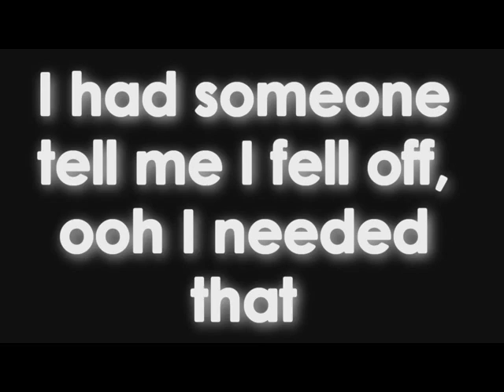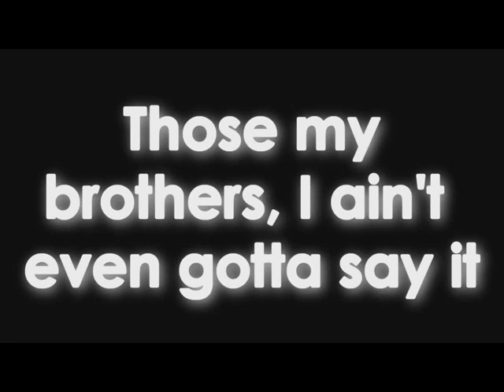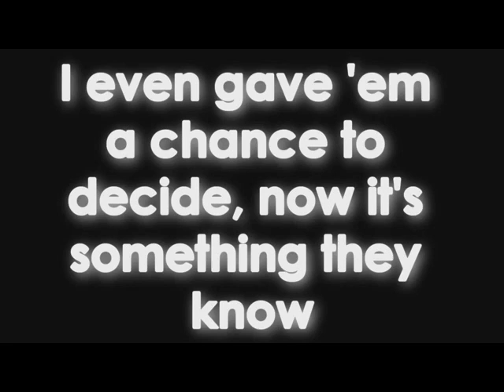Drake- Headlines (Jason Dawson Cover)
My take on Drake's Headlines.  I usually do pop, r and b, and ballad but this one's a lot different from those I've covered. LOL.  So what if I rap?! haha!  Hail Drake for melodic rappin'! :)